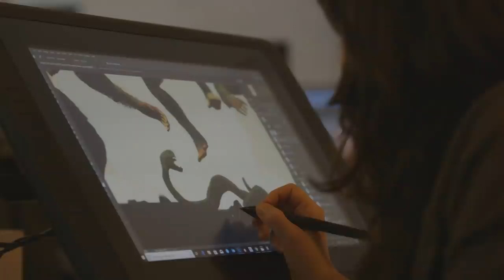Ancestors: The Humankind Odyssey - 101 Trailer EP1: Explore | PS4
Ancestors: The Humankind Odyssey is a third-person open world survival game where you Explore, Expand, and Evolve to advance your clan to the next generation in this exhilarating new adventure from the creator of Assassin’s Creed. Coming 2019 to PlayStation 4

Explore the world of Neogene Africa beginning 10 million years ago in Ancestors: The Humankind Odyssey. With your clan, travel across a breathtaking open world but beware of dangers lurking around every corner. Learn about core survival skills and some of the threats along your journey from Creative Director and co-founder of Panache Digital Games, Patrice Desilets.

Key Features:

        Explore Ruthless Africa: Explore the never-before-experienced world of Neogene Africa starting 10 million years ago at the dawn of humankind. From the tops of tree canopies overlooking lush jungles to the golden grasslands of the savannah, traverse a beautiful yet unforgiving landscape. For every breath-taking view, beware of the weather, predators, and other dangers that threaten your survival.
        Expand Your Territory and Grow Your Clan: Increase your chances of survival by uniting new members of your species and giving birth to future generations. Control different clan members, form bonds to create families, and work together to intimidate predators during expeditions. Conquer fear as you explore unknown locations in order to expand your territory.
        Evolve Through Multiple Generations: See the physical and intellectual evolution of the first hominids as you explore, learn, and survive. Spanning from 10 million to 2 million years ago, play as one of the first hominids and evolve over the course of millions of years during key stages in human evolution. Make crucial discoveries and hone physical abilities that will be passed down to future generations such as Ardipithecus ramidus and Australopithecus.
        Choose How You Survive: Evolution was not written in stone. Your decisions shape how you will overcome obstacles, increase your species, and what knowledge will pass on to future generations. Focus on specific attributes or choose a more balanced approach to survival. Your clan’s ability to survive will be directly impacted by your choices, making each player’s experience unique.